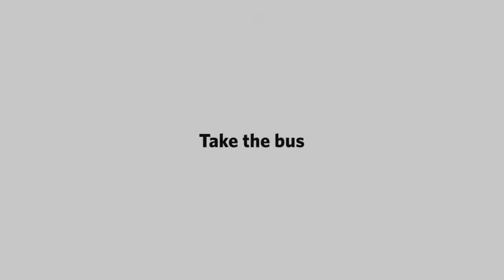De Lijn Crabs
Prendi il bus: pubblicita' della compagnia degli autobus belga De Lijn
Insieme e' meglio!!!